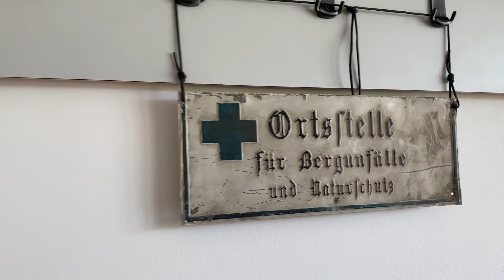Schutzpatron und Segen für die Tamsweger Bergretter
Tag der offenen Tür der Bergrettung Tamsweg mit Übergabe der Schutzheiligenstatue, Aktivitäten und kameradschaftlichem Miteinander.
Aufnahme: Andrea Kocher, Schnitt: Gülselin Aktas